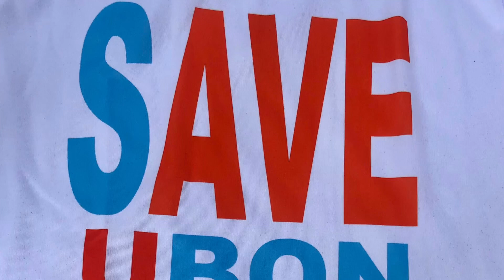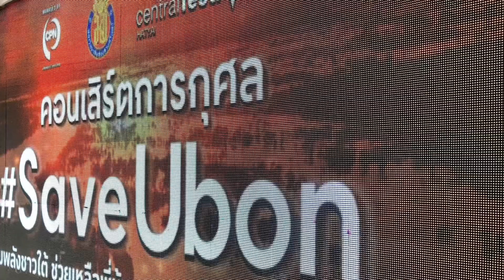Dr.Komson wongwan SaveUbon T3